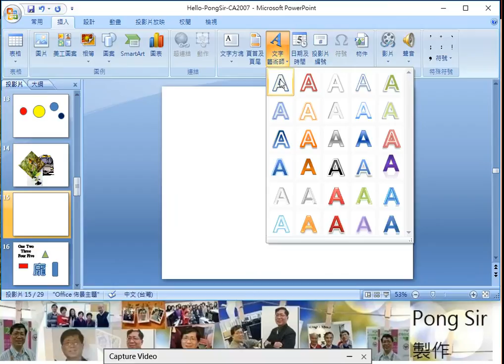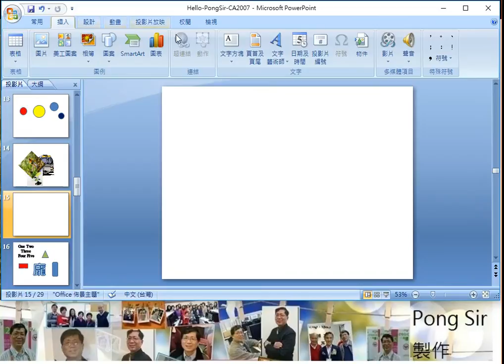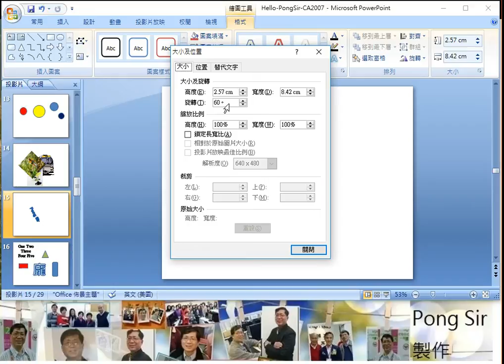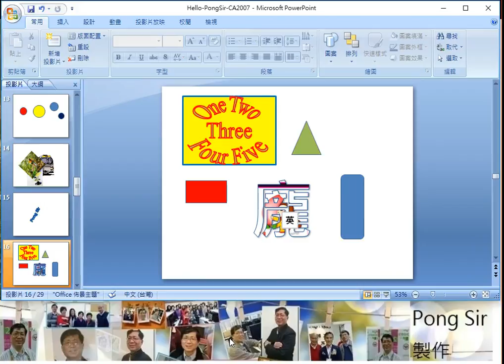PowerPoint 文字藝術師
Pong Sir PowerPoint 教學 文字藝術師